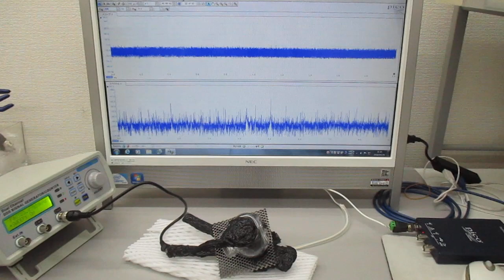対象を伝搬する超音波の伝搬制御実験（表面弾性波の相互作用）